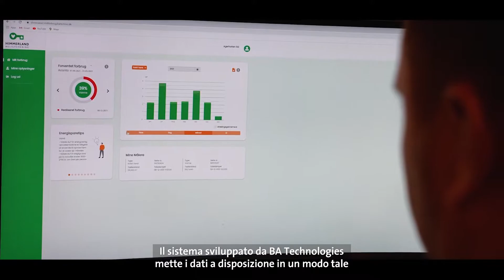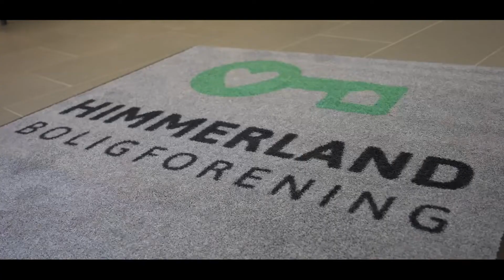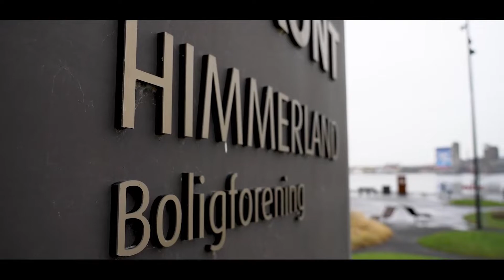Himmerland Boligforening IT | Kamstrup